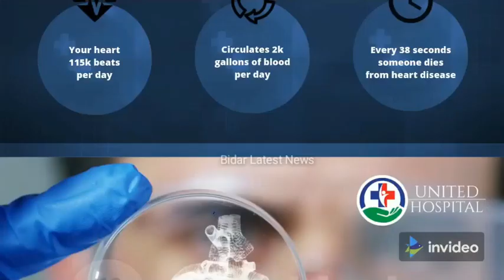ಬೀದರ ಜಿಲ್ಲೆ ಬಿಜೆಪಿ ಪ್ರಶಿಕ್ಷಣ ವರ್ಗದ ಮುಂಜಾನೆ ಅವಧಿಯ ಶಾರೀರಿಕ